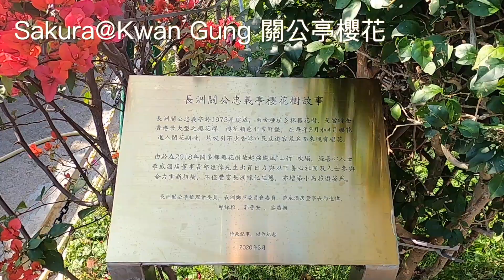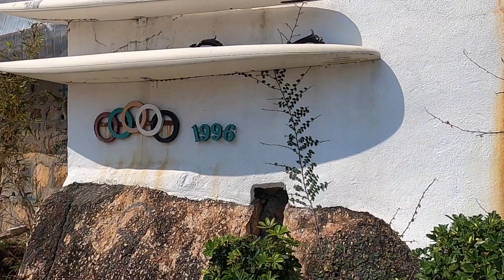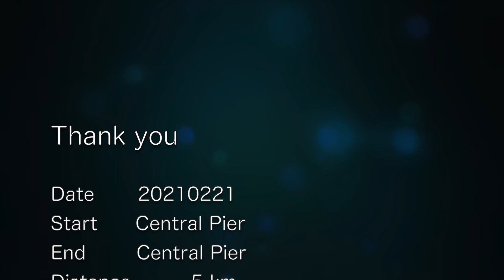Angel Wing 天使之翼 | Sakura@KwanGung 櫻花 | Angel Tear 天使之淚 | FiveElementStones 五行石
長洲，可算是香港境內最著名的外島。曾經來過多次這裡消閒，包括東堤、張保仔洞、小長城徑。今天和大顆兒，要去賞櫻花、爬石、和吃海鮮晚餐。